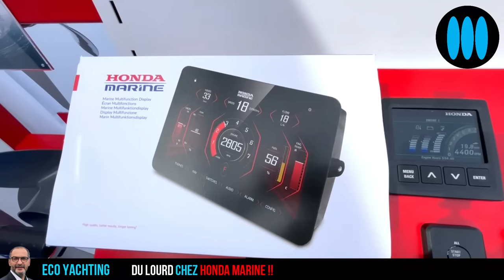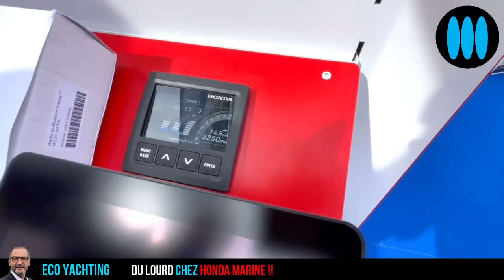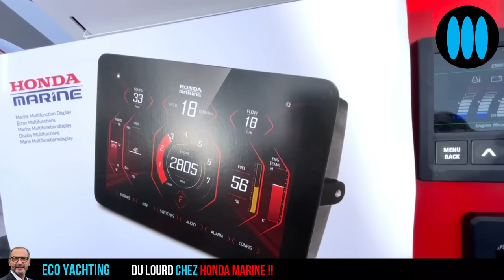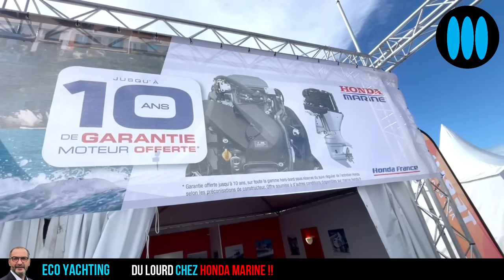Motonautisme - du lourd chez HONDA Marine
Nautisme et bateaux à moteur - Le premier motoriste mondial, le groupe japonais Honda, annonce de nombreuses nouveautés dans le secteur de la marine - les moteurs hors-bord - sur la saison 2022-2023.

Eco Yachting, l'émission nautisme et yachting d'ActuNautique Yachting Art, vous propose de tout savoir, dans cette émission réalisée sur le Grand Pavois de La Rochelle 2022.